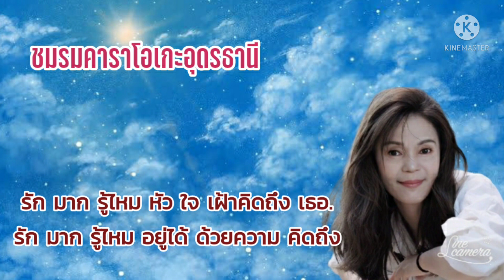อยู่กับความคิดถึง ชมรมคาราโอเกะอุดรธานี Covered by กฤตินี มงคลทรัพย์